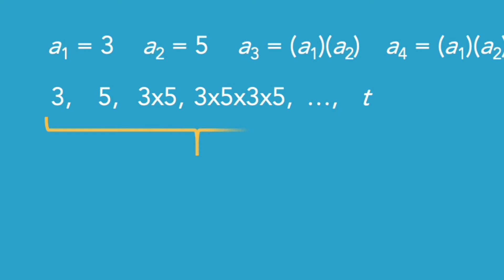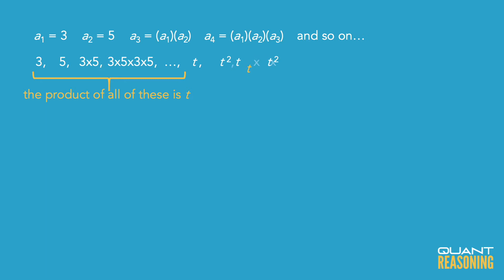A sequence of numbers a1, a2, a3, . . . is defined PS08732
GMAT PS08732

A sequence of numbers a1, a2, a3, . . . is defined as follows: a1 = 3, a2 = 5, and every term in the sequence after a2 is the product of all terms in the sequence preceding it, e.g., a3 = (a1)(a2) and a4 = (a1)(a2)(a3). If an = t and n › 2, what is the value of a(n+2) in terms of t ?
A. 4t
B. t^2
C. t^3
D. t^4
E. t^8